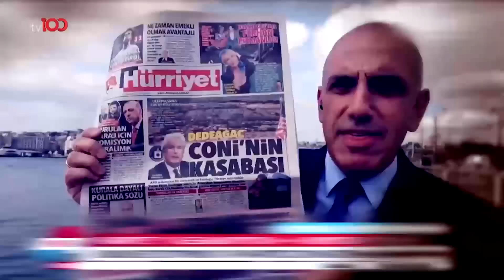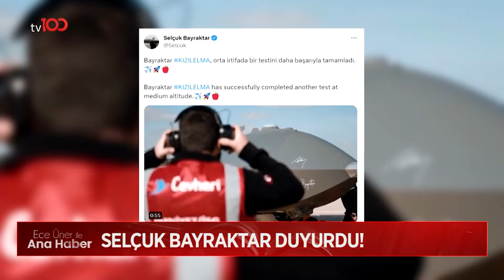KIZILELMA'NIN YENİ BAŞARISI | TV100 HABER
Kızılelma yeni bir başarıya imza attı.

Frekans: 11916
Sembol: 30000
Polarizasyon: V (Dikey)
Frekans: 12729
Sembol: 30000
Polarizasyon: V (Dikey)